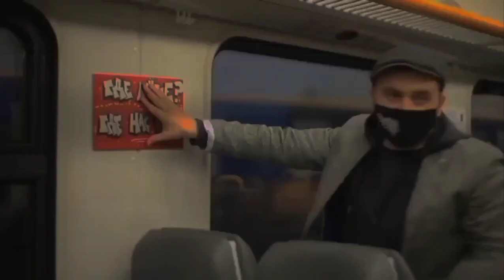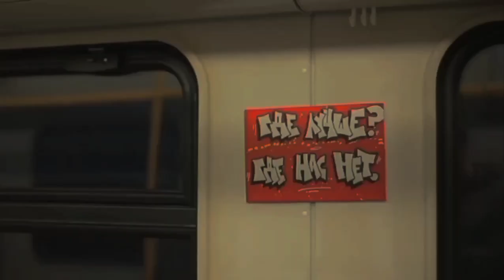AR2R TGK/156 культурный вандализм